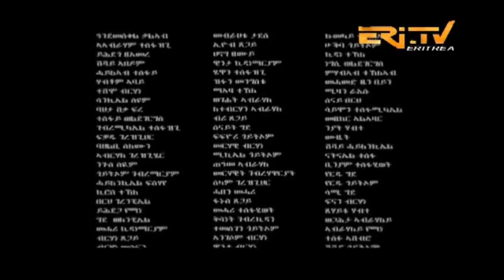ERi-TV, Eritrea: Drama Series: Jerom - ጅሮም - 6ይ ክፋል (Part 6), May 26, 2018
Please avoid sources illegally streaming/posting ERi-TV content on Facebook, Youtube, and websites.